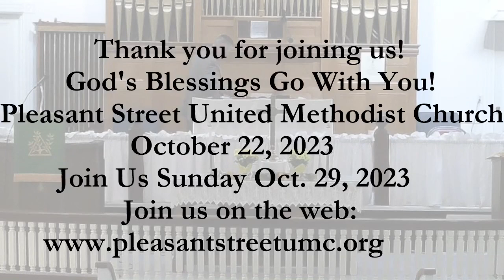Sunday October 22, 2023 Pleasant Street UMC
Pleasant Street United Methodist Church
Salem, New Hampshire